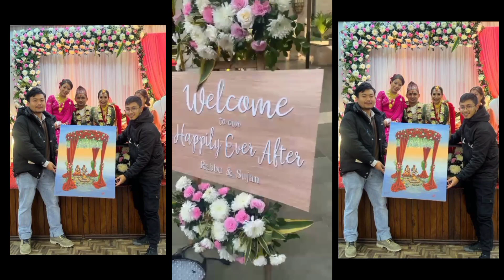Live wedding painting 🎨🖌️👩‍❤️‍👨@nischaltamuarts5500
Live wedding painting 🎨🖌️👩‍❤️‍👨‎
congratulations both of you 🎉🎈❤️ very happy to be part of this special day 💖

artists
1.Nischal Gurung